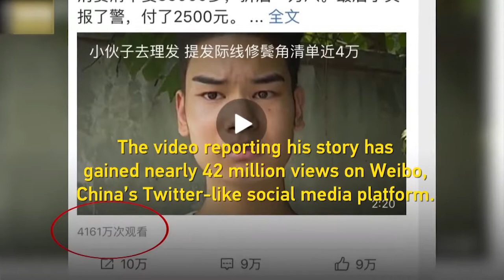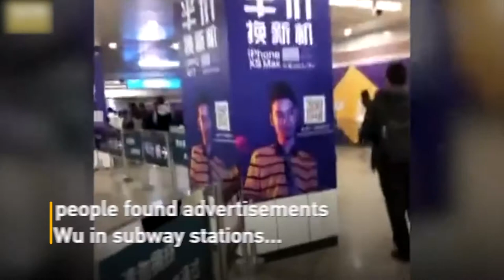ទស្សនា​វីដេអូ​នៃ​សកម្មភាព​ប្លែកៗ​ចំនួន ៣ នៅ​ជុំ​​វិញ​ពិភព​លោក ដែល​អ្នក​មិន​គួរ​មើល​រំលង!